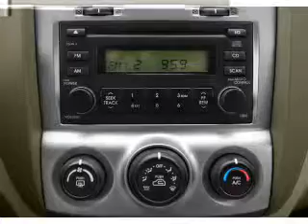2008 Kia Sportage - Manchester NH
Year: 2008
Make: Kia
Model: Sportage
Trim: LX
Engine: 2.7 liter 6 cylinder 24 valve
Transmission: 4-Speed Automatic
Color: Gray
Mileage: 42046
Address:
1477 S Willow St